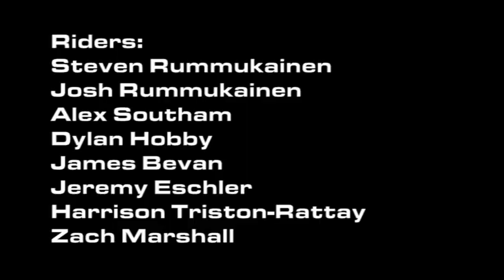Emmaus Mountain Biking Elective